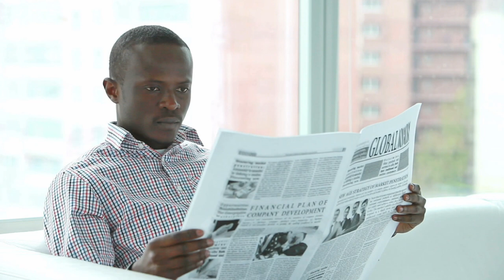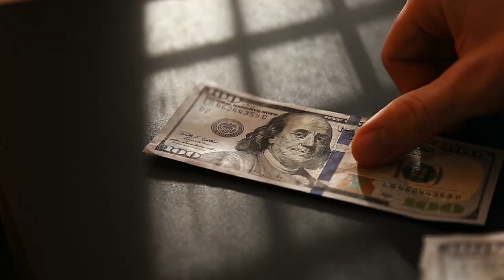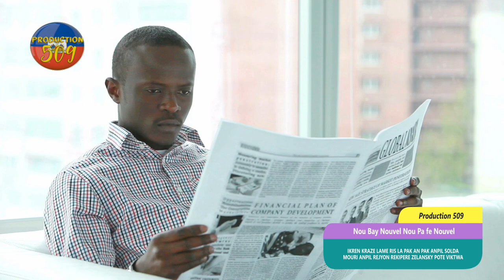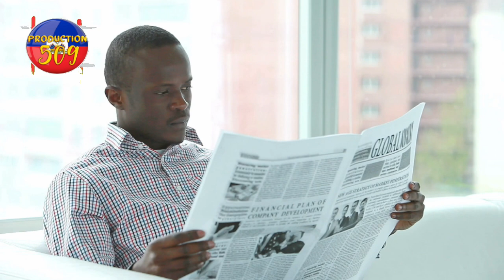ikern kraze lame ris la pak an pak anpil solda mouri anpil rejyon rekipere zelensky pote viktwa